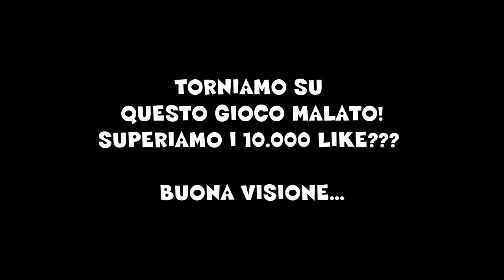IL GABIBBO GIOCA A PALLA w/ St3pNy Surreal & Anima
TANTI LIKE PER IL RITORNO DEL GABIBBO!!!